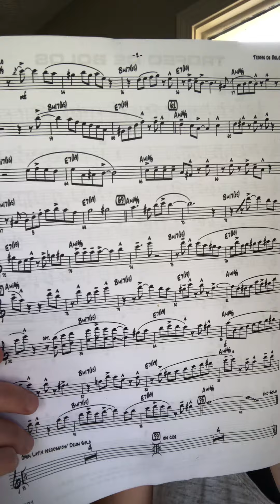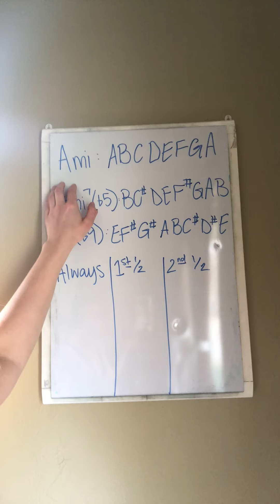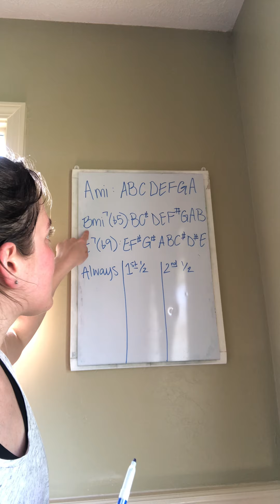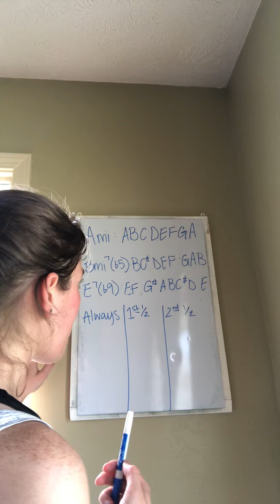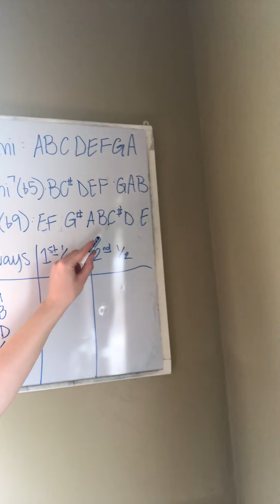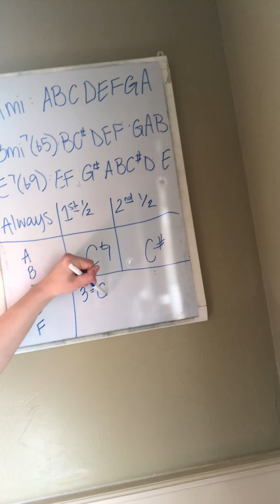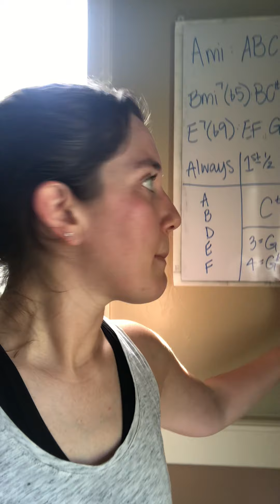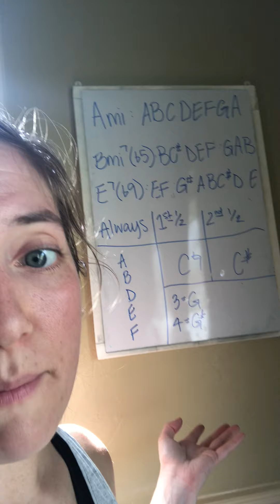Basics of Jazz Improv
Here’s some veeeeery basic tips to get you started with improvisation in jazz band!